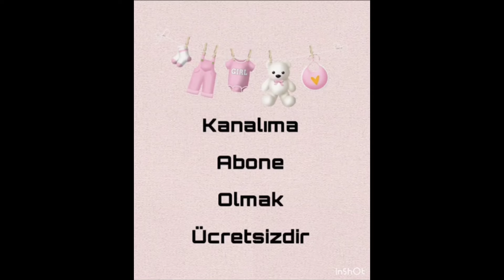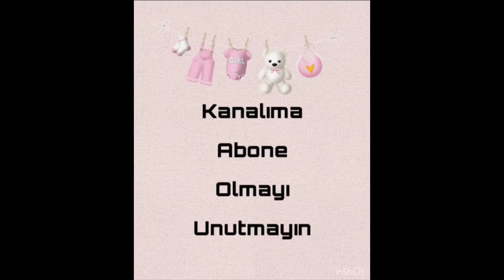Kapüşonlu Peluş Tulum Yapımı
Malzemeler:
- 4 yumak ip
- 6 adet düğme
- 4,5 numara şiş

yeni videolarımdan ilk siz haberdar olabilirsiniz💕

İyi seyirler, keyifli örmeler🌸